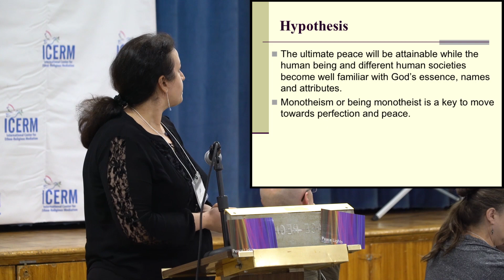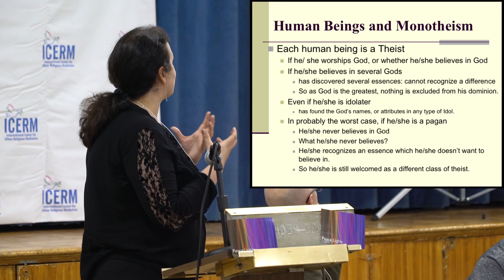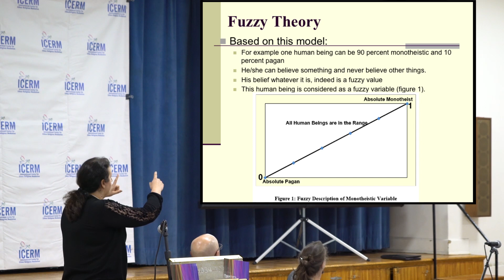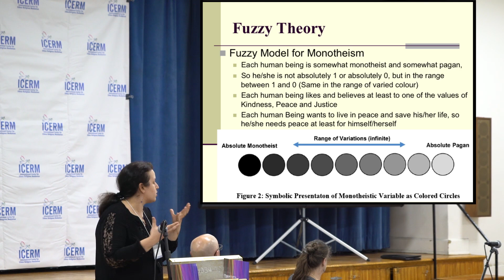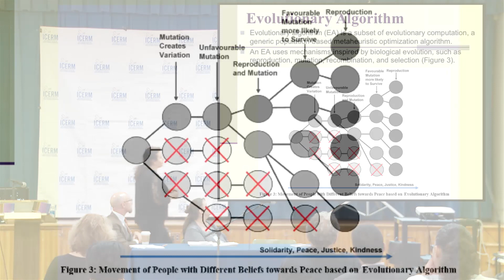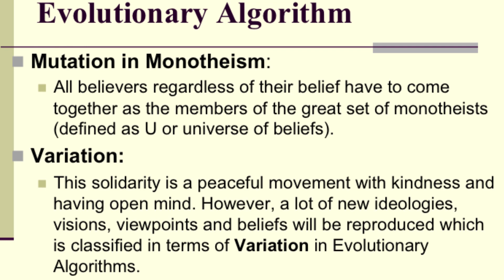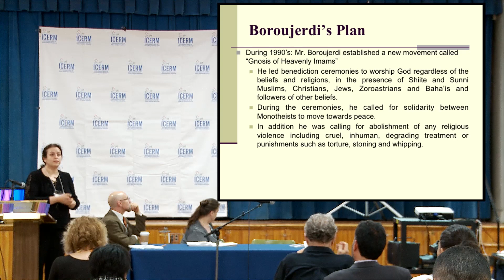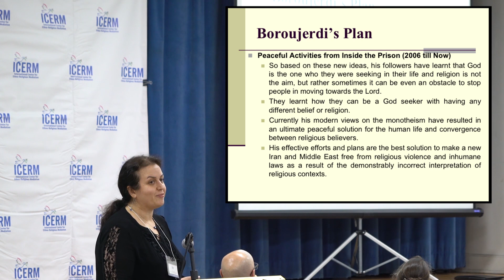A Mathematical Model to Attain Peace based on Monotheism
"A Mathematical Model to Attain Peace based on Monotheism" by the Boroujerdi Civil Rights Group. A presentation at the 2017 Annual International Conference on Ethnic and Religious Conflict Resolution and Peacebuilding held in New York City, October 31, 2017.

Moderator:

Abdul Karim Bangura, Ph.D., Researcher-in-residence of Abrahamic Connections and Islamic Peace Studies at the Center for Global Peace in the School of International Service at American University and the Director of The African Institution, all in Washington DC.